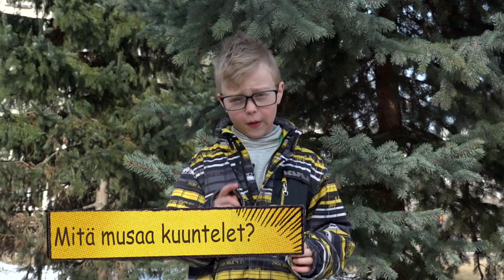Mitä musaa kuuntelet?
Simo vastaa katselijoilta tulleisiin kysymyksiin / Kysymys: Mitä musaa kuuntelet?